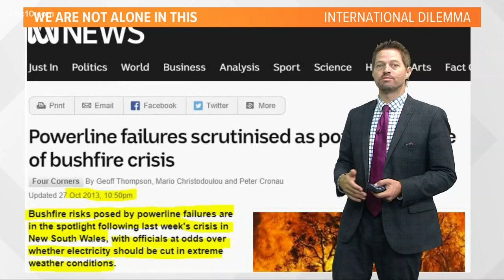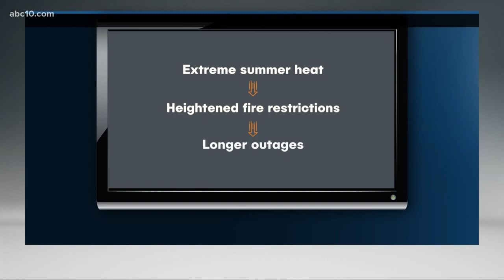PG&E is not the only utility company to shut off power for fire danger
Rob Carlmark explains why PG&E is not alone when it comes to utilities cutting the power during risky fire conditions.